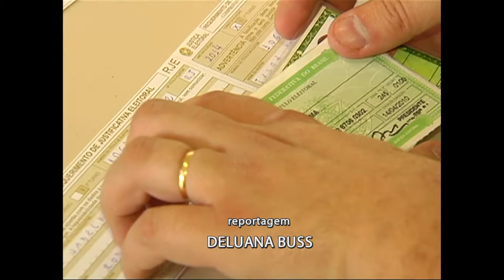Reportagem - Justiça Eleitoral realiza plantões de atendimento aos finais de semana - 24/08/16